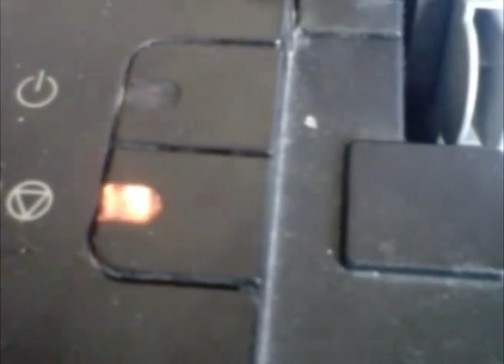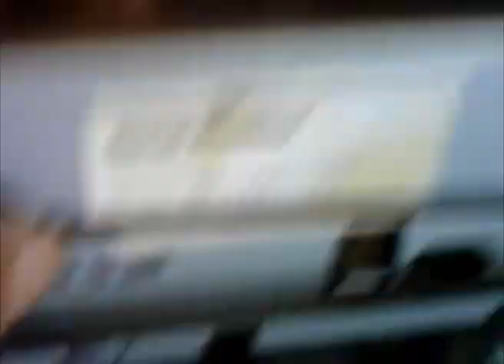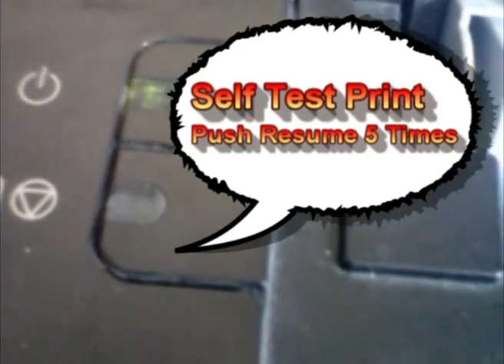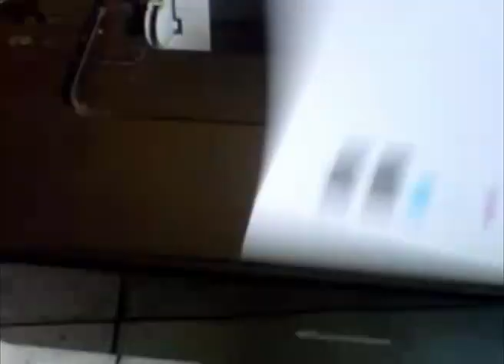How To Fix CANON IP 1880 BLING 3 TIMES ORANGE/Mengatasi Roll Penarik Kertas Tidak Bisa Narik Kertas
CANON IP 1880 BLING 3 TIMES ORANGE
How to fix ASF Roller broken..
Memperbaiki Printer Tidak Bisa Narik Kertas
Printer tidak bisa narik kertas..! itulah kejadian yang saya alami beberapa hari kemaren. Kerusakan printer ini terjadi pada Printer Canon IP1880, printer gagal ngeprint karena tidak bisa narik kertas secara sempurna, kertas tertarik tetapi miring sehingga mengakibatkan printer paper jam alias kertas macet pada printer.

Karena penasaran, apa yang menyebabkan printer tidak bisa narik kertas sehingga printer mengalami paper jam, akhirnya saya membongkar printer Canon IP 1880 tersebut. Setelah bersusah-payah ketemu juga penyebab printer tidak bisa narik kertas ini, yaitu patahnya As pada roda karet penarik kertas (bener ga ya namanya?) Penampakan Karet Penarik Kertasdengan bekas As yang patah ini terlihat pada gambar di bawah ini:

Selengkapnya cara memperbaiki printer tidak bisa narik kertas pada Printer Canon IP1980 yang patah bagian As pada karet penarik kertas tersebut adalah sebagai berikut:

1. Bongkar casing printer Canon IP1980, dengan melepas baud dan mencongkel kait-kait pengunci dengan hati-hati. Posisi Karet Penarik Kertas pada printer Canon IP1980 kurang lebih tampak seperti gambar dibawah:

2. Ambil Karet Penarik Kertas tersebut dengan terlebih dahulu melepas Rangkaian Sensor Kertas yang ada diatasnya dan melepas Per Penjepit Kertas yang ada disebelah kiri (mohon maaf screenshoot-nya kurang detail   )
3. Langkah selanjutnya adalah mengganti bekas As yang patah pada Karet Penarik Kertas tersebut dengan skrup atau baud yang seukuran, Caranya buat lubang terlebih dahulu pada bekas As yang patah tersebut dengan lurus (bisa menggunakan bor kecil untuk ngasih tanda aja) kemudian masukkan skrup sampai pas, seperti terlihat pada gambar dibawah:

4. Setelah selesai, cobalah terlebih dahulu dengan memasangnya pada dudukannya. Setelah yakin posisi dan ukuran baud tersebut bisa menggantikan As yang patah, maka pasang kembali Karet Penarik Kertas tersebut ke posisinya, pasang Per Penjepit Kertasdan Rangkaian Sensor Kertas seperti semula.
5. Setelah terpasang semua (kondisi seperti gambar pada langkah no 1), cobalah terlebih dahulu printer tersebut untuk ngeprint dokumen. Kalo printer sudah bisa narik kertas secara normal (tidak miring) dan bisa ngeprint dengan baik, barulah plastik cover dipasang kembali.
Demikianlah cara saya memperbaiki Printer Canon IP1980 yang tidak bisa narik kertas yang disebabkan karena As pada Karet Penarik Kertas yang patah. Trik ini juga bisa dicoba pada Printer Canon yang sejenis seperti misalnya Canon IP 1800 series. Selamat mencoba..